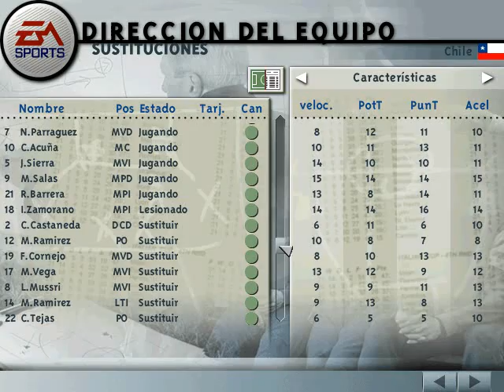FIFA99 - Yugoslavia vs Chile (2da Ronda Vuelta)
Otros Resultados

Suecia 1 - Estados Unidos 0   //  Suecia 2 - E. Unidos 3

Argentina 1 - Brasil 1 //  Argentina 2 - Brasil 1

Francia 2 - Paraguay 1 // Francia 2 - Paraguay 1

Holanda 1 - Belgica 0 // Holanda 0 - Belgica 1

Alemania 1 - Nigeria 0 // Alemania 2 - Nigeria 1

Portugal  0 - Sudafrica 1 // Portugal 3 - Sudafrica 2

Rusia 0 - España 1 // Rusia 1 - España 2